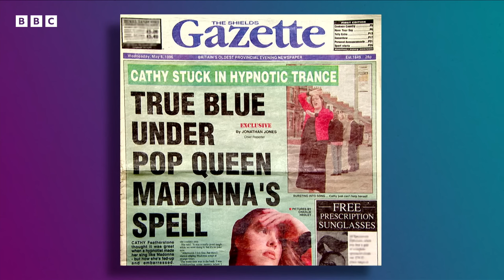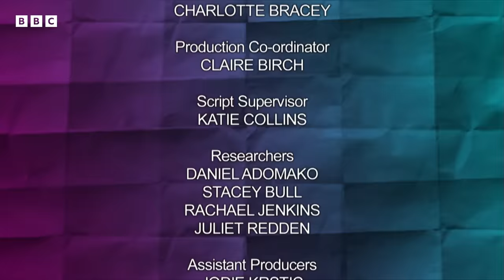Would I Lie to You? - Series 5 Episode 6 | S05 E06 - Full Episode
Rob Brydon hosts this comedy panel show, with David Mitchell and Lee Mack as team captains.
They are joined by guests Bill Oddie and Frank Skinner with Sarah Millican and Jon Richardson.